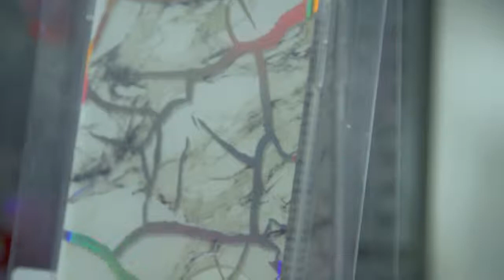How To: Buy Accessories | Afternoon Express | 18 December 2017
Accessories are the exclamation points of an outfit and they’re the prefect Christmas gift for family and friends! But what do we buy for different personalities? Bloggers, Jade and Nabiellah  put together the perfect items for the Bold Statement type and More Minimalist tastes

Clicks How To: Buy Accessories, on Afternoon Express. Broadcasted on 18 December 2017